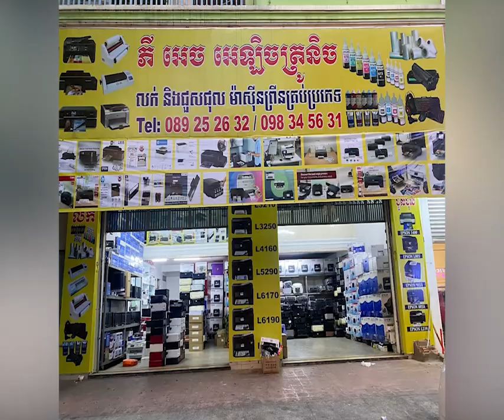ចោរអើយចោរ លួចម៉ូតូមិនបានប៉ះចំ ម្ចាស់ម៉ូតូអ្នកសារព៍ត៌មានធីអិនអឹម ត្រូវបានក្របូចបានសម្រេច